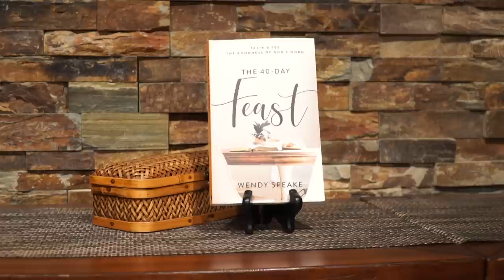Understanding the Goodness of God's Word - Wendy Speake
Wendy Speake returns to discuss how to ingest and digest the Word of God in a beneficial way. Through compelling stories, practical help for your own spiritual life, as well as Wendy’s F.E.A.S.T. acronym, you’ll be able to take a hold of your walk with Christ and learn how to taste and see His character through the Bible in a new way!